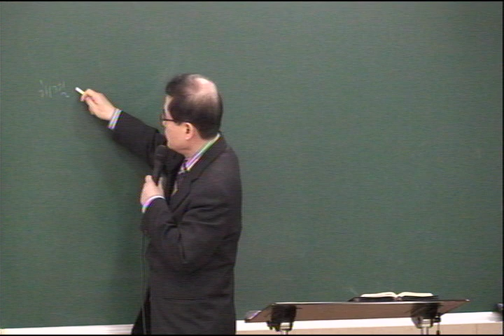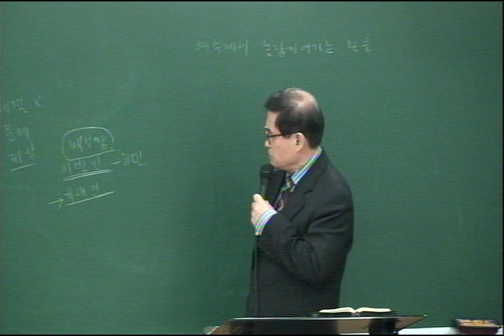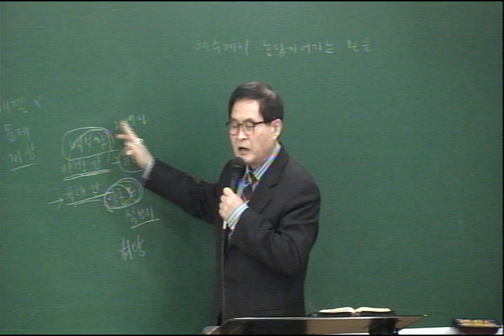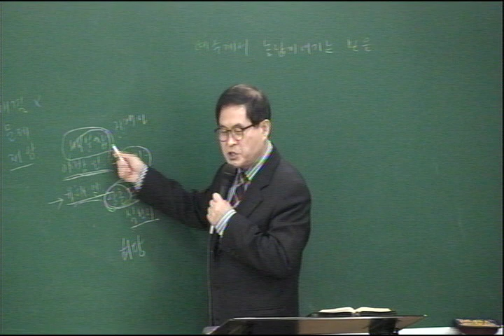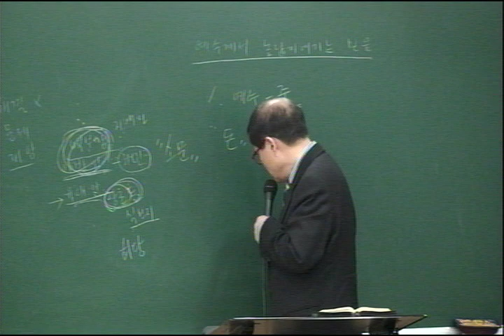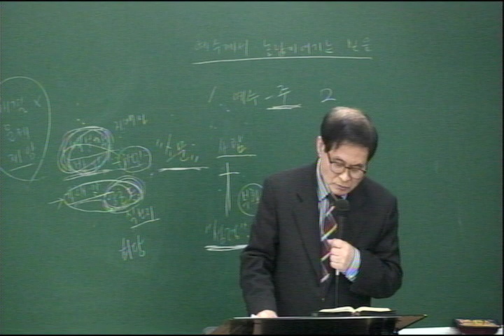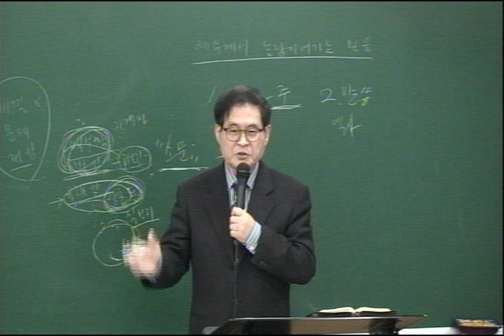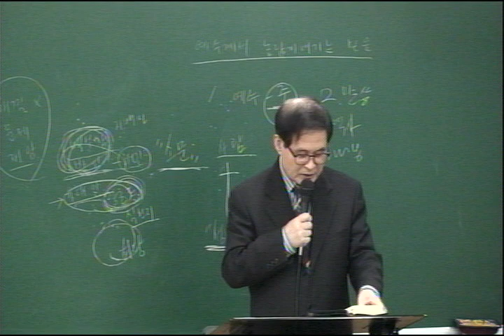예수께서 놀랍게 여기는 믿음(눅7:1-10) 2018.04.02 치유전도학교